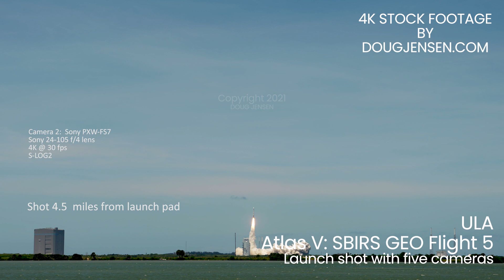Atlas V rocket launches satellite: 5 Sony Cameras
A $1 billion satellite to support the U.S. military’s missile defense systems rode into orbit from Cape Canaveral on May 18, 2021 on a United Launch Alliance (ULA) Atlas 5 rocket from pad 41 at Kennedy Space Center.